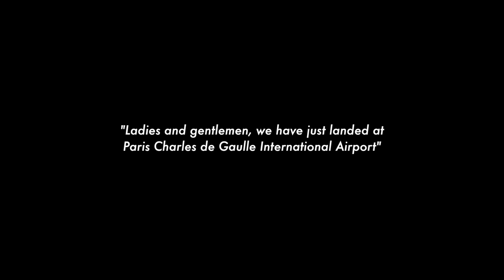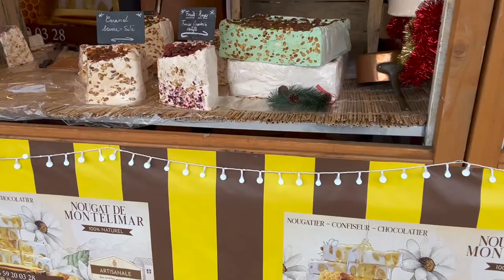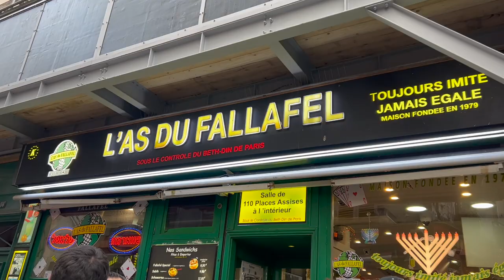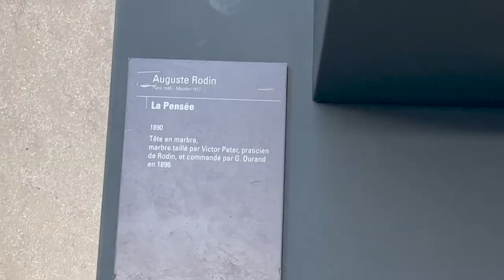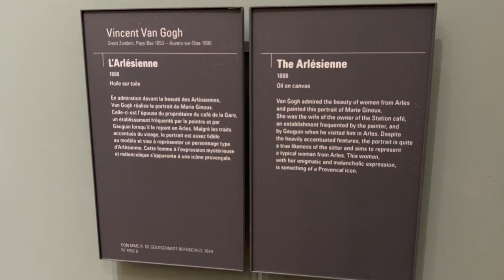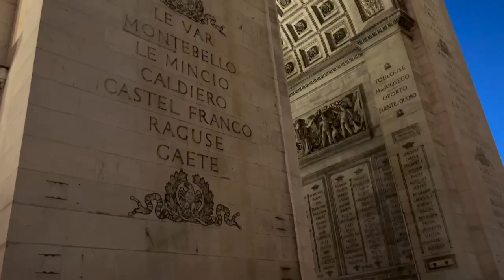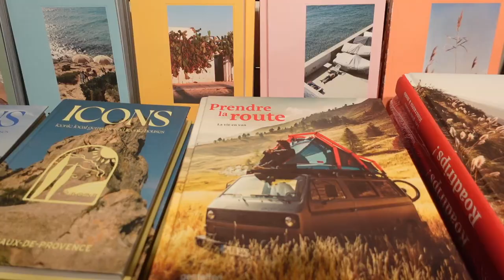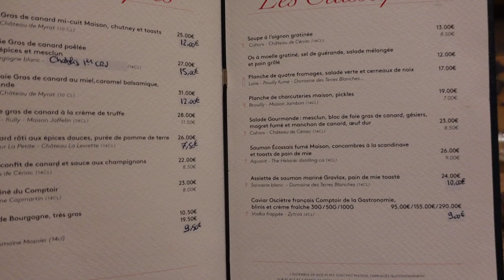paris travel vlog during christmas ep 2 | picnic along the seine river, le marais, musée d'orsay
Here’s part 2 of the Paris Vlogs! Enjoy ❤️

TIMESTAMPS
Day 4: 0:00
Day 5: 4:21
Day 6: 9:05

PLACES MENTIONED
Pierre Hermé
Centre Pompidou
Musée d'Orsay
Arc de Triomphe
Le Congres Maillot
Champs-Élysées
Sézane
Merci
Le Comptoir de la Gastronomie